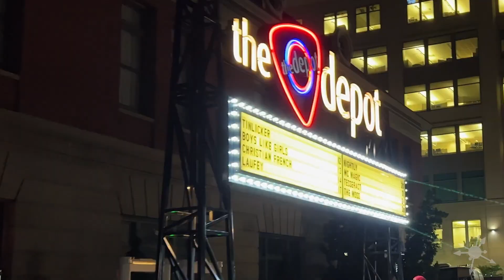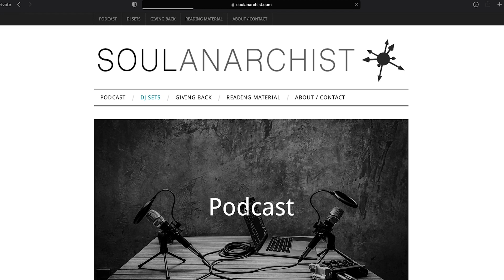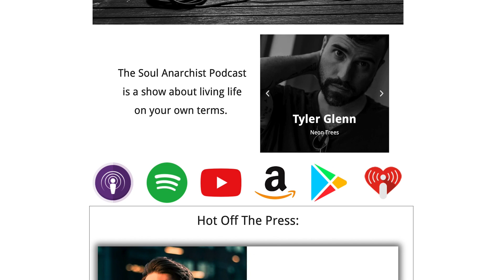Tinlicker Interview - Café Gigs & First Memories of Music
Micha & Jordi of Tinlicker talk about their creative process, playing gigs in cafes, and their dream collaborators.  Join us in the green room & on stage at The Depot in Salt Lake City, UT.

If you enjoy music like this, check out my DJ channel,  @SoulAnarchistMusic
Tinlicker Tracks appearing in this interview  (in order)

* Light Beam
* Hypnotised (Tinlicker, Dosem)
* Mesmerized
* Rebirth (Extended Dub)
* luxuria (ov) (Tinlicker / Deadmau5 Remix)
* Fractal
* You Take My Hand
* Be Here and Now
* Just To Hear You Say

Let’s be social:
Instagram.com/SoulAnarchist
Facebook.com/SoulAnarchist
Twitter.com/SoulAnarchist